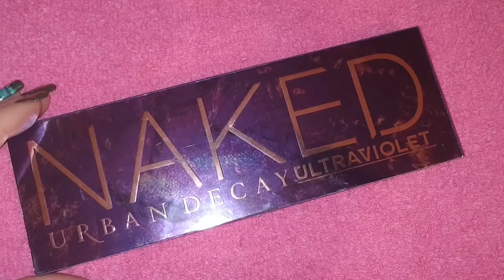NAKED URBAN DECAY - ULTRA VIOLET Palette - Swatches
NAKED URBAN DECAY - ULTRA VIOLET Palette

12 vivid neutrals with a purple pop.

Trippin’
Mind Slip
Dazed
Hacked
VR
Lucid
Optimized
Warning
Cyber Punk
Euphoric
Purple Dust
Digital